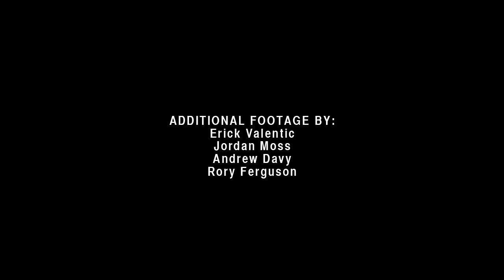ΒΚR$CLΒ: Raz Fresco "MOTIVE$" | OFFICIAL MUSIC VIDEO (DIR. EMPIRIUM FILMS)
MOTIVE$ (PROD. BY RAZ FRESCO).

Raz Fresco has released the 5th video off his self-produced project CakeyPocket$ entitled "MOTIVE$". The video, shot on location downtown Toronto, shows Raz with multiple females in a penthouse trying to find out what the nights "motive" is while smoking blunts overlooking the city. The video is one of Raz's more visual works and the first collaboration between him and Empirium Films ( @EmpiriumHD ) who handled the direction and shooting of MOTIVE$. The video link for the video is below! Peep and be on the lookout for Raz's next release with ChillxWill "The Popcorn Tape" which will be dropping soon.